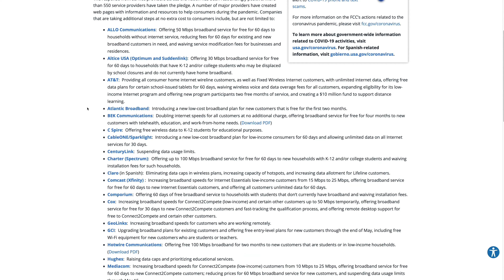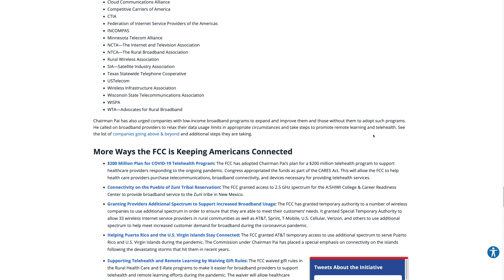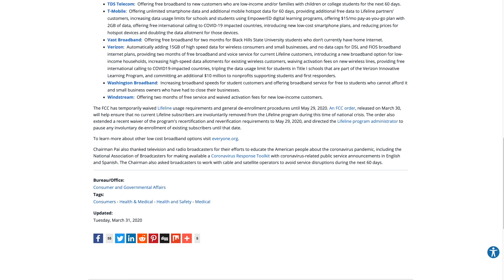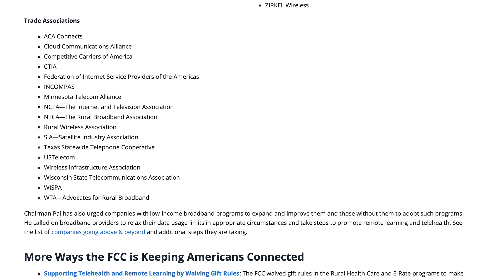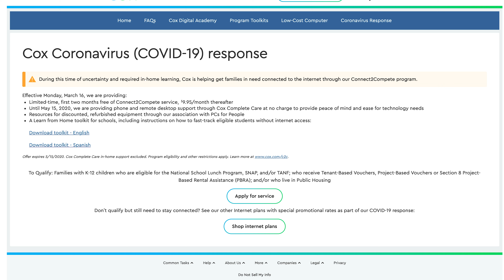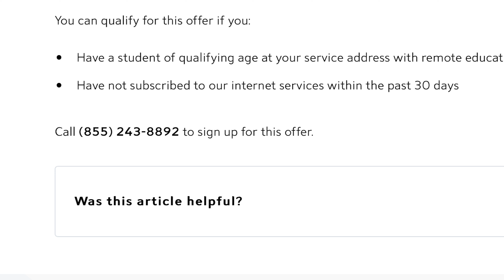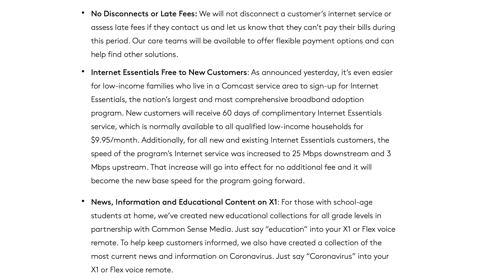How ISPs Are Making Your Quarantine a Little Easier - Xfinity, Cox, Spectrum, and more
Catherine, our lead writer for all things Internet Service Provider, runs through the Keep America Connected pledge, which has been signed onto by each of the four biggest mobile providers. She also goes through a few providers individually--Cox, Spectrum, and Xfinity--and details what they're all doing on top of the general pledge: discount plans, unlimited data, student plans, and more.

4:40 - Cox
6:44 - Xfinity

Reviews on Facebook 👇 Get our review of the best Security and Smart Home products and services on the site!